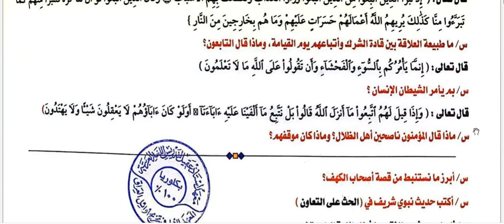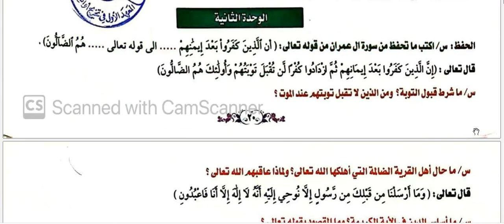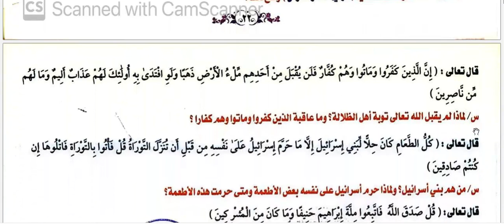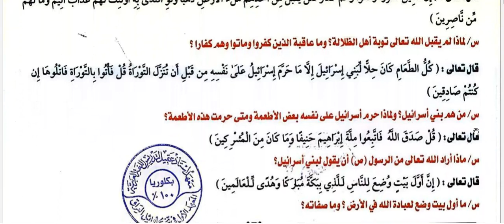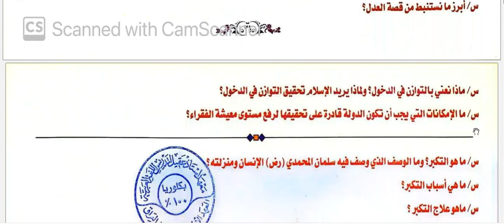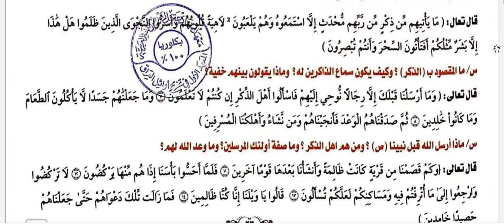مرشحات مادة الاسلامية للصف السادس الاعدادي الامتحان الوزاري 2023